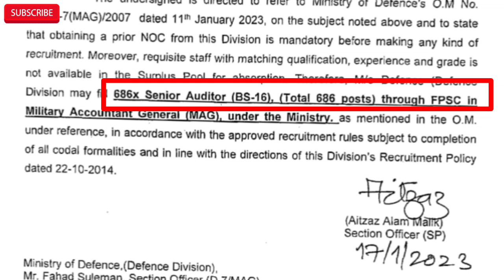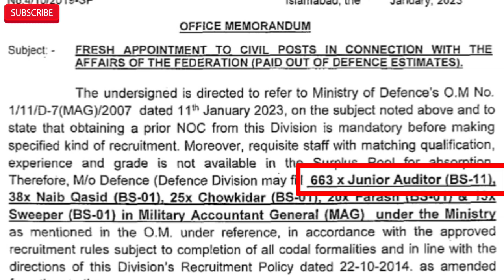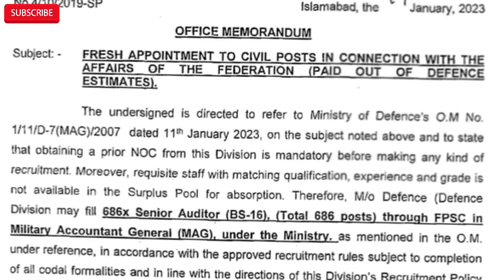Ministry of defense military Accountent General MAG upcoming jobs 2023|ministry of defense job 2023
To formulate, co-ordinate and execute the Defence Policy of Pakistan and other defence related policies in pursuit of its mission statement.To administer the Armed Forces of Pakistan.To provide-for and manage the national defence needs through   Defence
Ministry of defense military Accountent General MAG jobs

Budgeting.To assist the Civil Administration in the maintenance of Public Order, combating the internal threats and battling the national disasters, and emergencies, if/when required and asked for.To contribute towards the world peace and progress through the world-wide peace keeping and other operations
Accountent General MAG jobs 2023
ministry of defence govt jobs 2022
ministry of defence recruitment 2022 how to apply